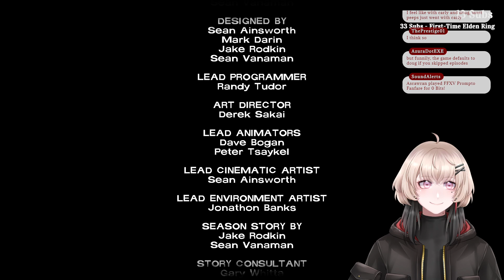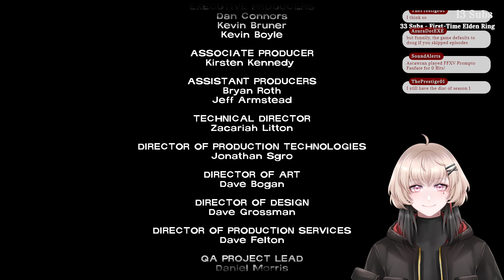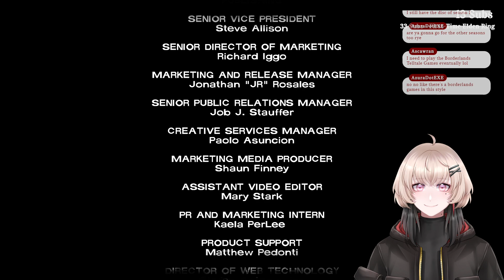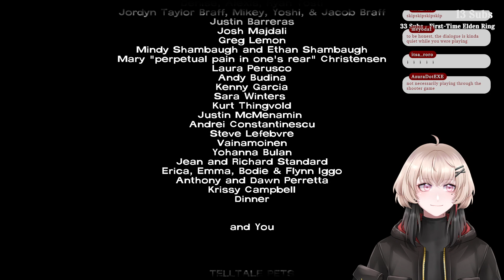How Well Can You Parkour? | The Walking Dead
The Walking Dead Season 1 Episode 5 - How Well Can You Parkour?